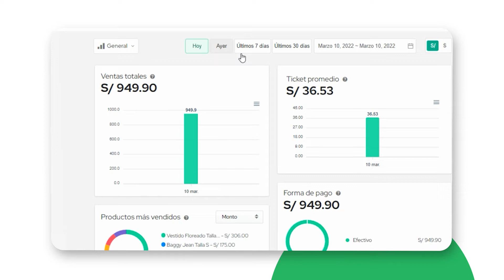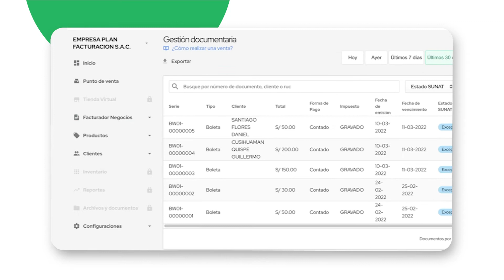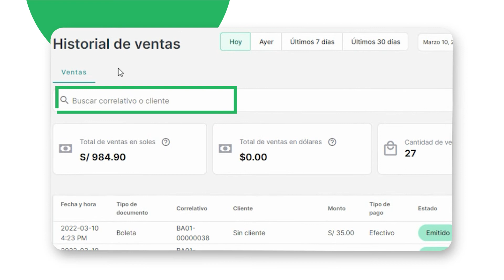Conoce las funciones básicas de Wally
¡Wally te permite gestionar tu punto de venta, facturar de forma electrónica, administrar tus productos y mucho más!